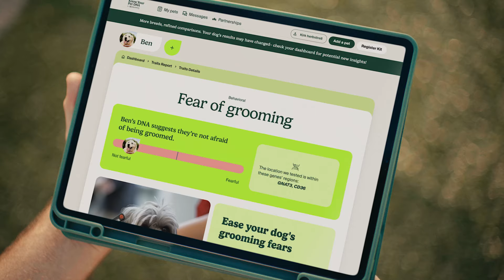Kirk Herbstreit & Superstar Golden Retriever Ben DNA Traits Reveal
Ben Herbstreit's amazing dog DNA results. Watch Kirk Herbstreit and family reveal their superstar dog's DNA test results and traits with Ancestry.
Want to know how it all works? Understand what's included in your results with Know Your Pet DNA by Ancestry®, the dog DNA test.
What will you dig up?